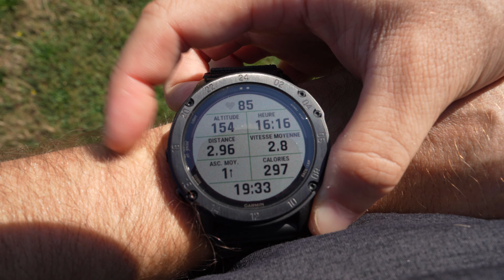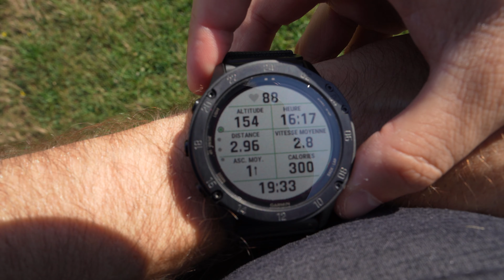Comment Désactiver les Auto Lap sur la montre Garmin Tactix / Fenix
Filmé avec cette caméra :

Mes Microphones :
Pour la narration (Amazon)
Sur ma caméra (Amazon)
Micro Cravate (Amazon)

J'utilise TransferWise pour rapatrier mes revenus du monde entier à la maison